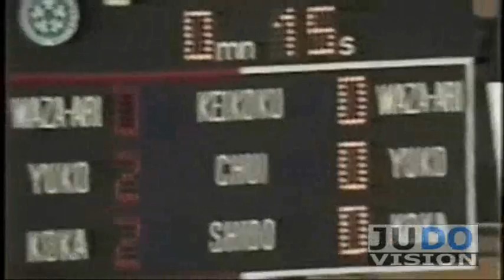JUDO 1979 World Championships: Ezio Gamba (ITA) - Kyoto Katsuki (JPN)